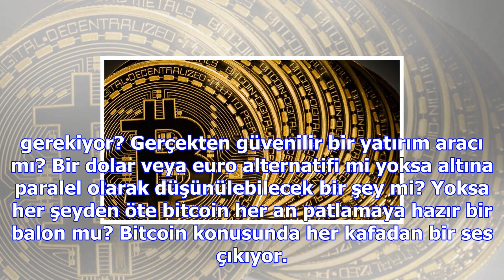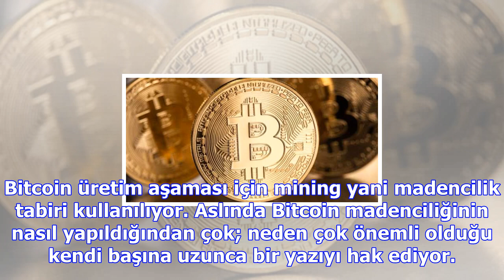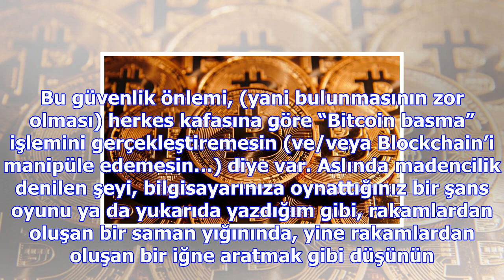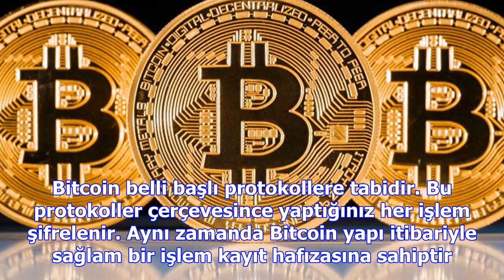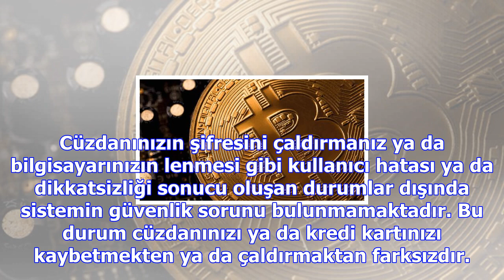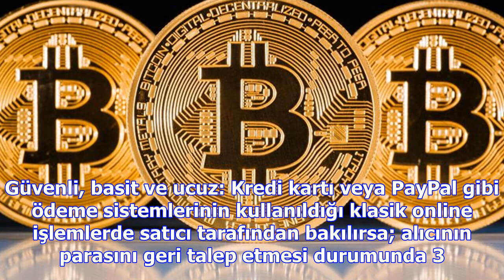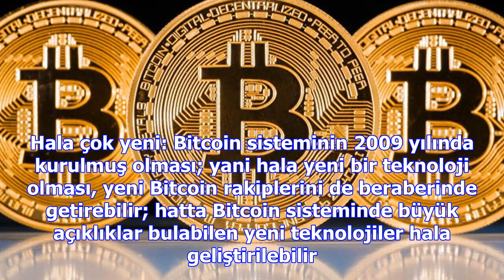Bitcoin nedir? bitcoin madenciliği nasıl yapılır?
Bitcoin nedir ve bitcoin madenciliği başlıkları şu sıra Google'da yoğun olarak aranıyor; zira bitcoi...